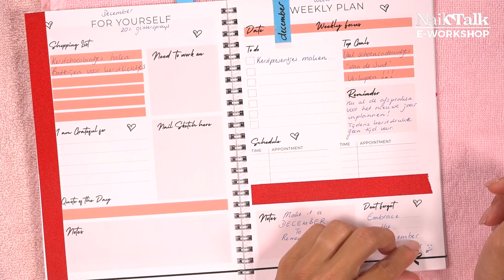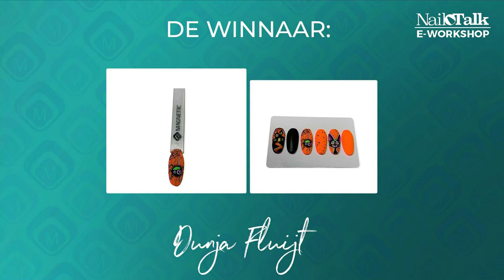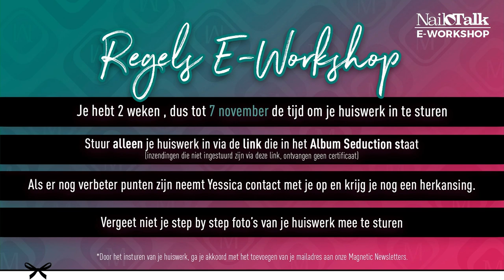Seduction E-workshop met Sheryl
In deze E-workshop gaat Sheryl laten zien hoe je de klant kan meenemen in de wereld van seduction.
Ook als jij geen seduction toepast in de salon kan je toch een korte of kleine behandeling geven aan het einde om jezelf uniek te maken.